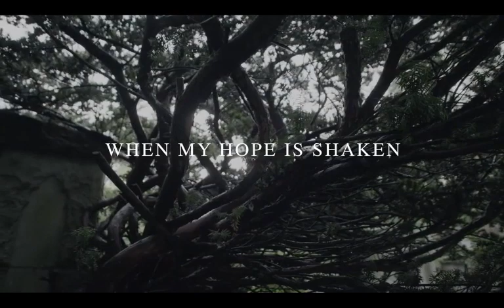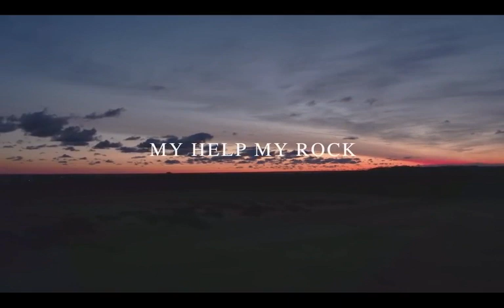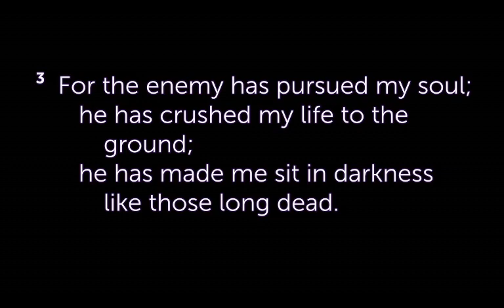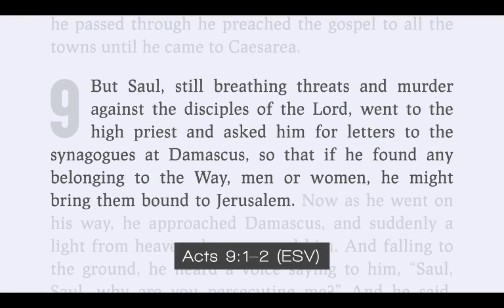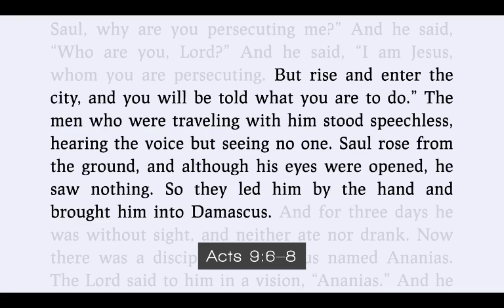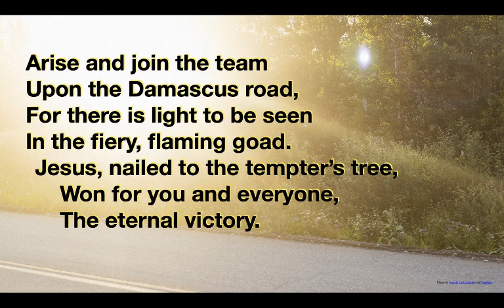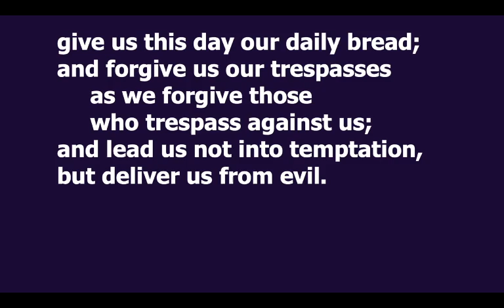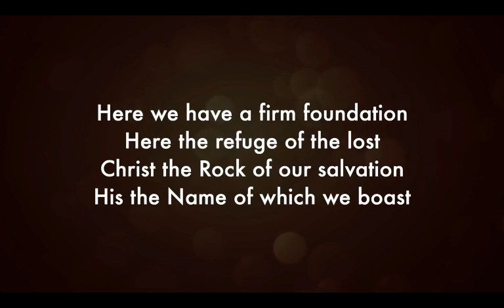Lent Midweek Worship - March 10, 2021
This is continuing our Lent Midweek series online Journey to the Cross for week 4:  Paul's Road to Renewal.

Thank you Jeff for your fine effort and contribution!

Thanks to Getty Music for permission to use their music!